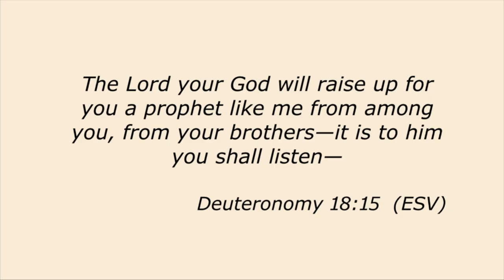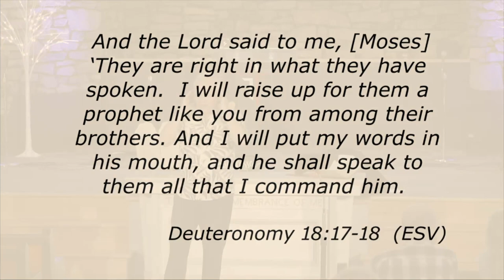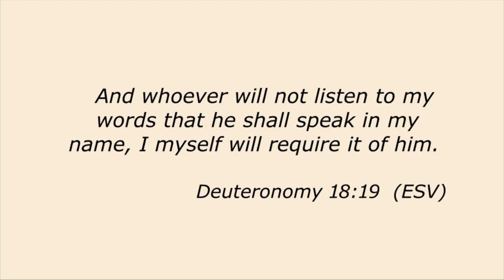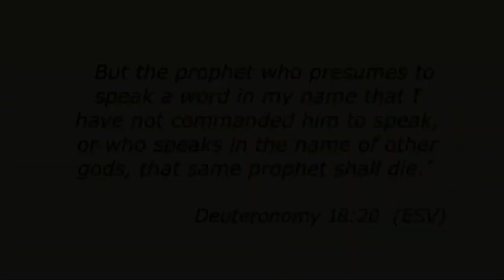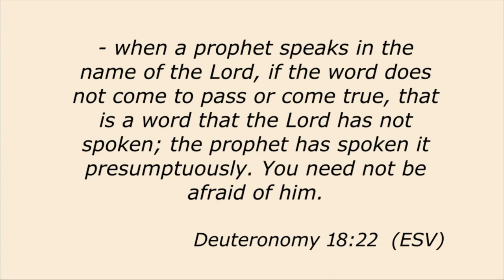Prophesy About Christ in Deuteronomy 18